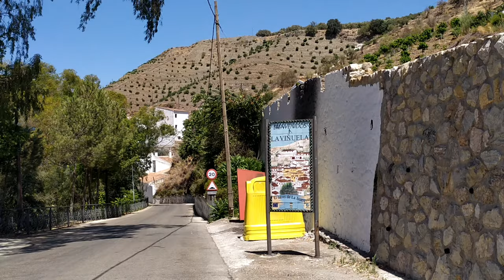Organically Expanding Virtual Office Vinuela, Malaga, inland Andalucia, Spain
Viñuela is a municipality in the province of Málaga in the autonomous community of Andalusia in southern Spain. It belongs to the comarca of La Axarquía. The village of La Viñuela is situated 47 kilometres (29 mi) from the provincial capital of Málaga and 19 kilometres (12 mi) from the coast at Torre del Mar. The village sits at a height of 150 metres (490 ft) above sea level. Inhabitants are called viñoleros. One of its hamlets is Los Romanes.
La Viñuela is dominated by the landscape of La Maroma, which belongs to the mountain range known as Sierra de Tejeda and at a height of 2,068 metres (6,785 ft) is the highest mountain in Axarquía.[3] Another dominant feature of the landscape is that of the reservoir known in English as Lake Viñuela; it holds 170 million cubic metres of water and is surrounded by picnic areas, some with barbecues. Swimming and non-motorised water sports are also permitted here.

For details of all properties for sale in La Vinuela, Malaga and across inland Andalucia please